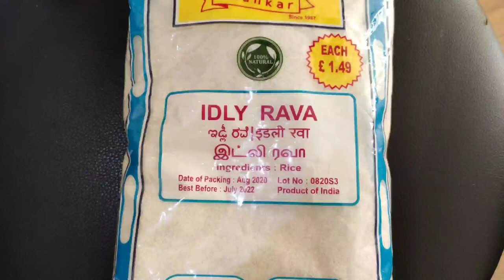Idli Sambhar recipe | Idli Rava recipe | Soft Idli and Sambhar recipe | आंध्रा स्टाइल इडली और सांभर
Hello Guys today I'm sharing one of the popular breakfast recipe of the South India that is Idli and Sambhar.